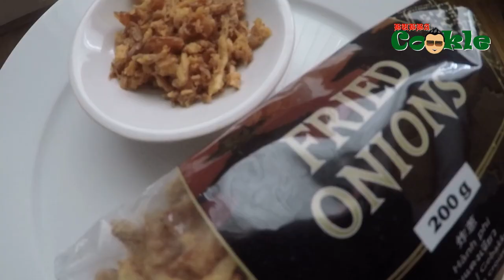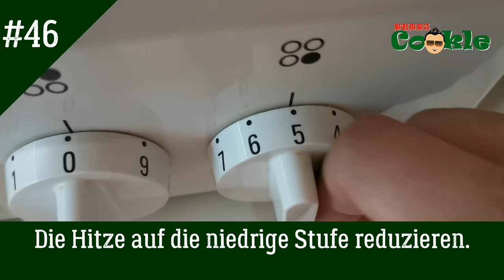[DE] Rezept GULAI TUNJANG - ein indonesisches scharfes Rindersehnen-Curry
Gulai Tunjang oder Gulai Kaki Sapi ist ein beliebtes scharfes Rindersehnen-Curry in der Padang-Küche (West-Sumatra).

In der indonesischen Küche gelten Kuhfüße als Delikatesse. Die Kuhfüße enthalten keine Muskeln oder Fleisch; außer Knochen und Zehenhuf besteht es hauptsächlich aus Haut, Sehnen und Knorpel.

Zutaten:

2 kg Kuhfüße
5-7 mittelgroße Schalotten
6-8 Knoblauchzehen
1-2 große rote Chilischoten
einige scharfe rote Chilischoten (nach Belieben)
1 Tomate
3-4 cm Ingwer
2-3 cm Galgant
6-8 cm Kurkuma
3 Kemirinüsse (Alternative: 6 Macadamianüsse)
1 Esslöffel Korianderpulver
1 Teelöffel Kreuzkümmelpulver
1/2 Muskatnuss
1,5-2 Esslöffel Salz
1 / 2-1 Teelöffel Pfefferpulver
1 Esslöffel geriebener Palmzucker
1 Teelöffel Tamarindenpaste
2 kleine Stücke Zimtstange
2 Stiele Zitronengras
2-3 Lorbeerblätter
5-7 Kaffirlimettenblätter
1-2 Sternanis
2 schwarze Kardamomkapseln
5-6 grüne Kardamomkapseln
5 Nelken
500 ml Kokosmilch
4-5 Esslöffel Speiseöl
Röstzwiebel
Korianderblätter (optional)